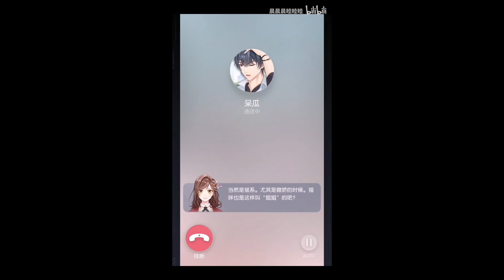huh? miao miao miao, jiejie?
im in love with marius von hagen
my beloved lu jinghe

mIAO MIAO MIAO JIEJIE